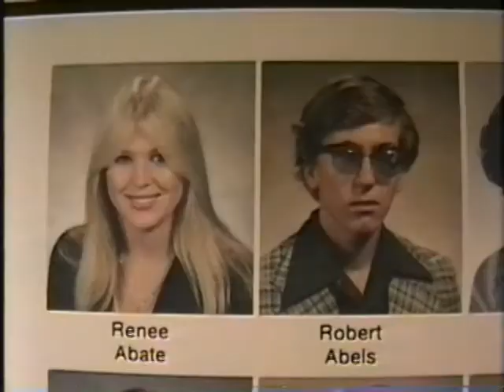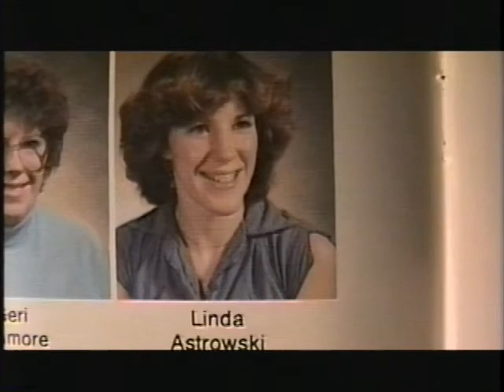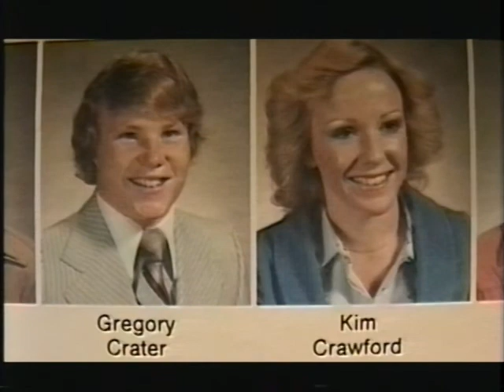Tinley park high school 1980 part 1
Class of 1980 - pictures set to Buy out music. I did this back in 1990 so keep that in mind, technology wise.    Youtube would not allow all of the 25 songs of the 70's to be put on. So I had to pay for some buy out music , so it could air.